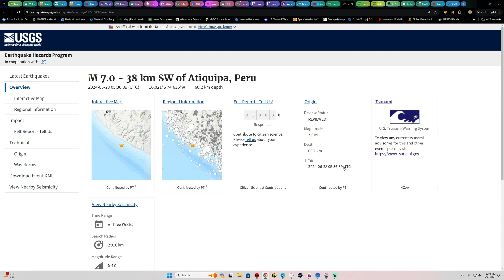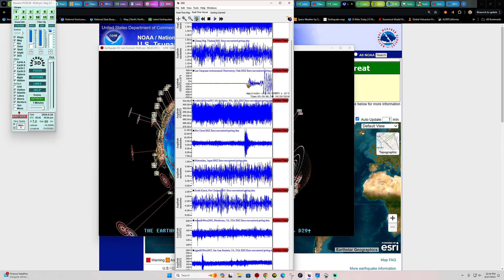7.0 Earthquake Peru Region. Thursday night 6/27/2024